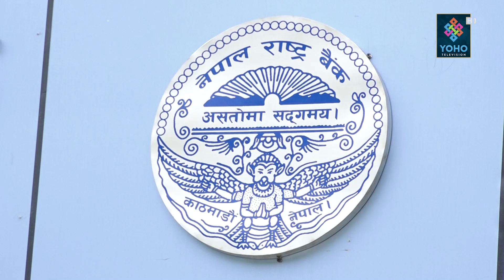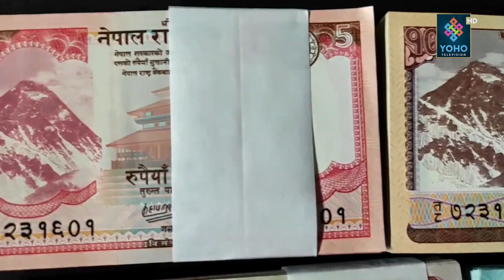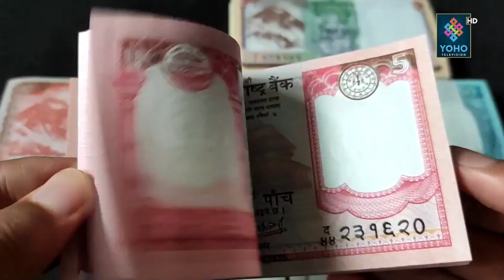दसैँ लक्षित नयाँ नोट वितरण, कुन –कुन ठाउँबाट कसरी पाइन्छ ? || YOHO REPORT